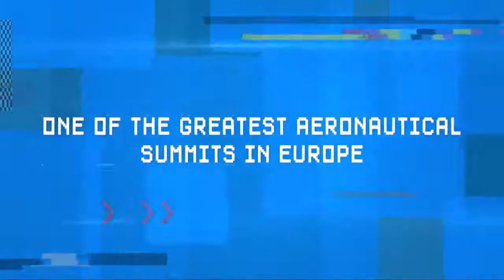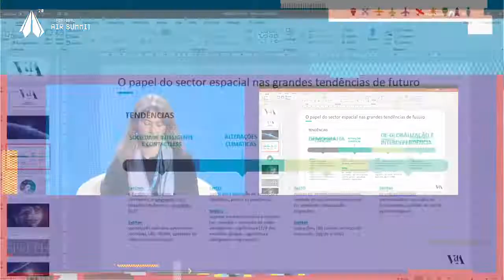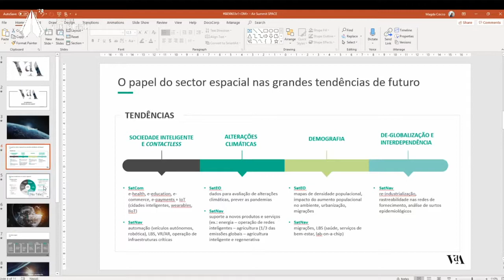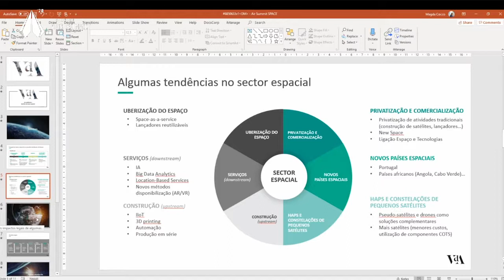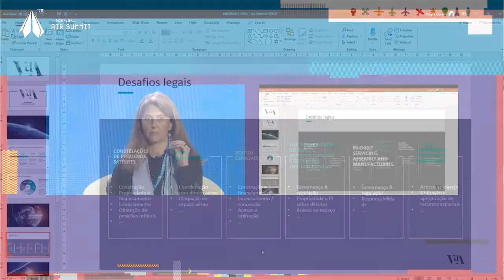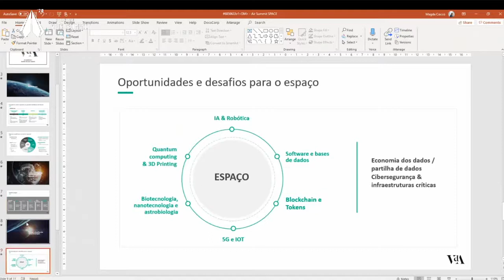Jorge Bacelar Gouveia, "Direito do Espaço", Portugal Air Summit, 21.X.2020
Intervenção de Jorge Bacelar Gouveia, sob o tema "Direito do Espaço", proferida em Lisboa (videoconferência), em 21 de outubro de 2020, na Portugal Air Summit 2020, painel moderado pela Dra. Carolina Rego da Costa, tendo participado na qualidade de antigo delegado de Portugal ao COPUOS